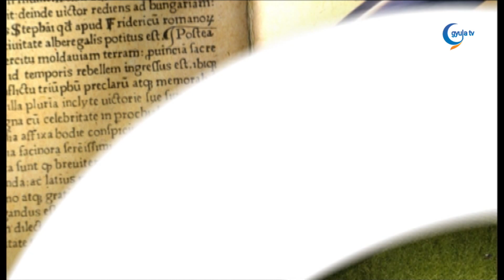2024. 04. 27. Tapodi Krisztián